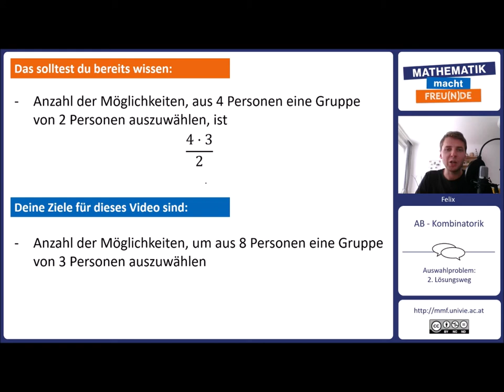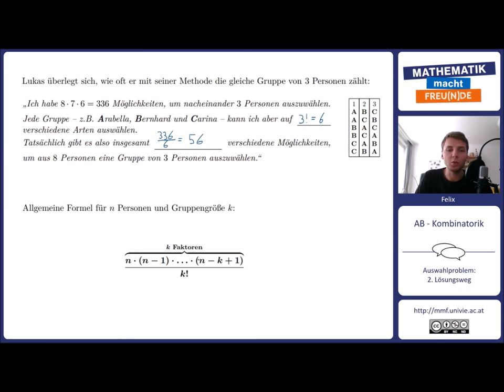Auswahlproblem: 2. Lösungsweg